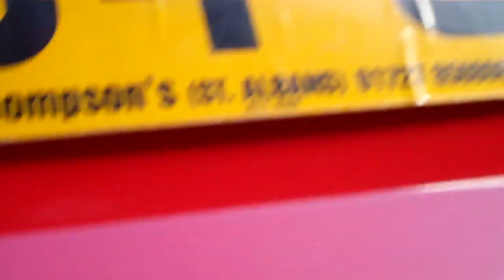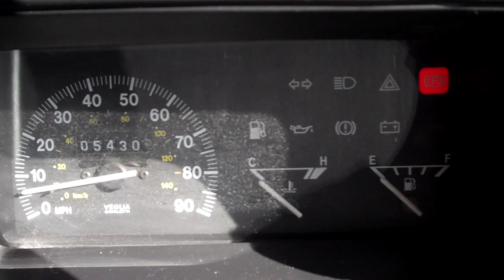PIAGGIO PORTER 1.4 DIESEL LIKE HIJET HD